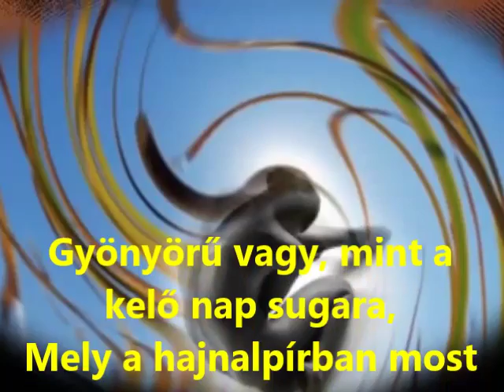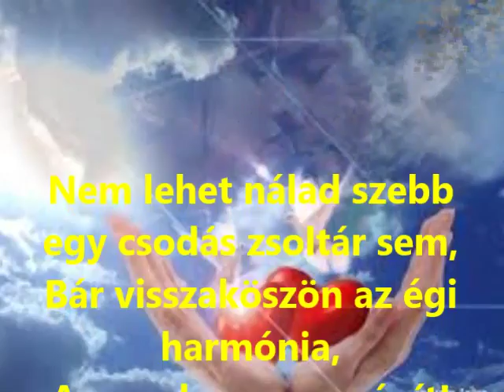OLYAN SZÉP VAGY 1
HEGEDÜS GÁBOR : OLYAN SZÉP VAGY...